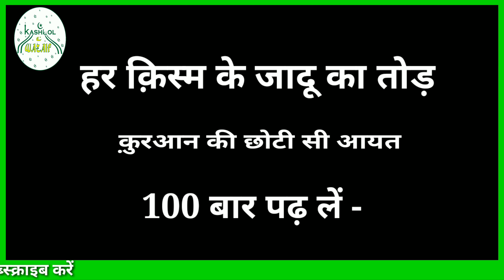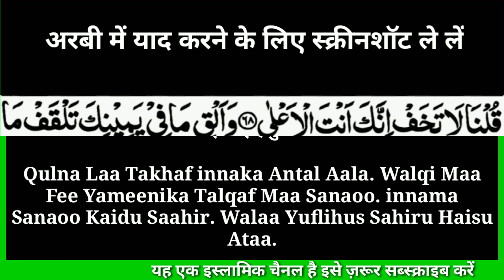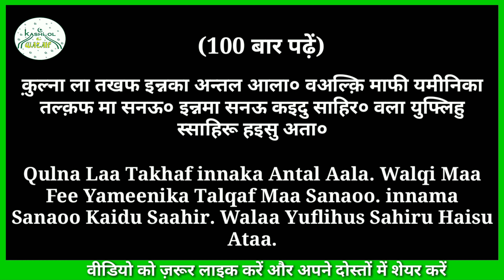काले जादू का तोड़ क़ुरआन से इलाज ll Har Qism Ke Jadu ki Dua ll Quran Se Jadu Ka ilaj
Assalamu Aleikum warahmatullahi wabarakatuh,

Aap hamre channel par har qism ki pareshani ka wazifa hasil kar sakte hain.
Hamare channel par jo bhi wazifa bataya jaega us par amal karne ki aap sabko ijazat hai.
Hamare channel par jo wazife bataye jayenge unko karne mein kisi bhi qism ka koi nuksan nahi hai.

Agar Aap kisi bhi wazife ka jaldi se fayeda dekhna chahte hain to 5 Waqt ki namaz pabandi se padhein.

In Amal ko jo bhi bhai bahan jitne ziyada yaqeen ke saath karenge unko utna hi ziyada fayeda Hoga.

Allah paak hum sabki tamam pareshaniyon ko door farmaye

आमीन. अल्लाहुम्मा आमीन.